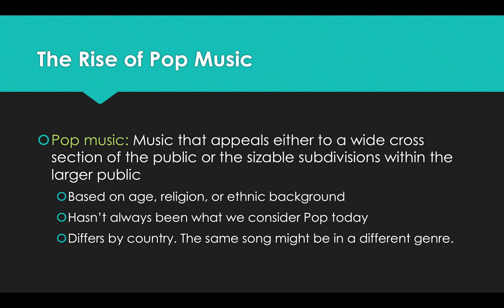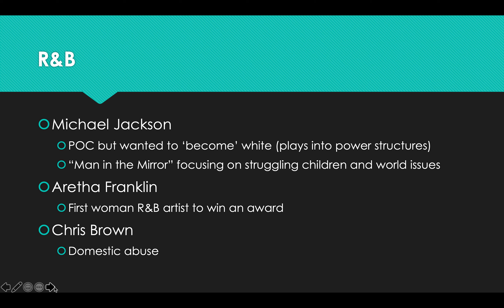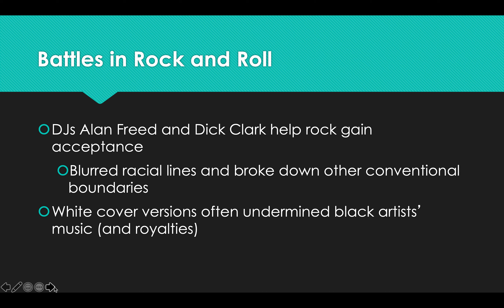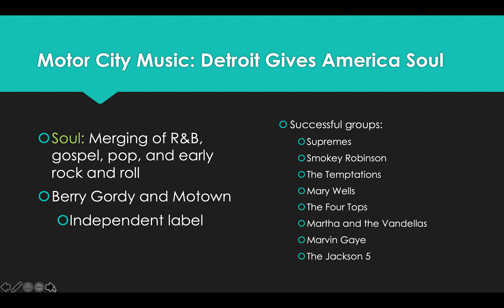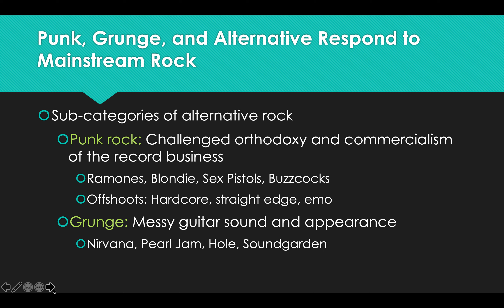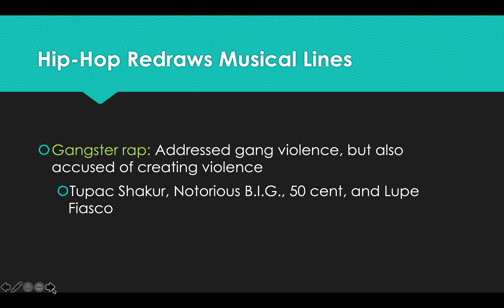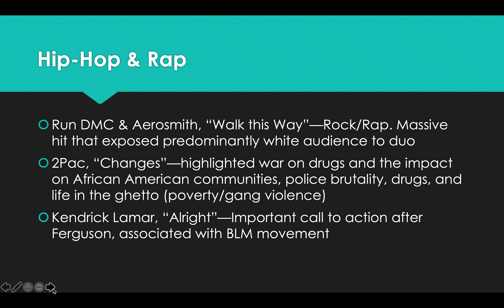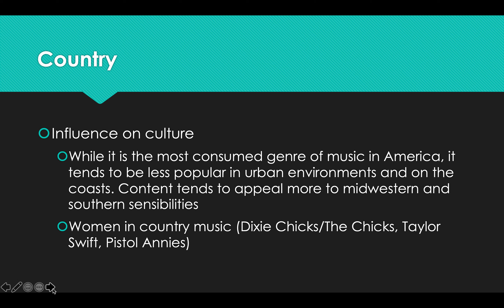AIC COM 1281 Chapter 4.2 Music Genres and American Society